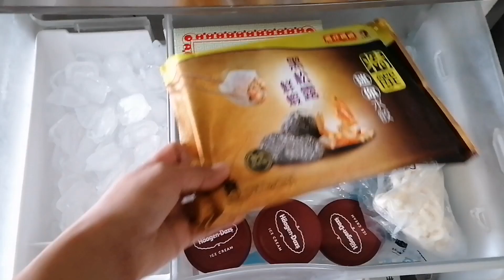What inside our refrigerator / What we have during covid19